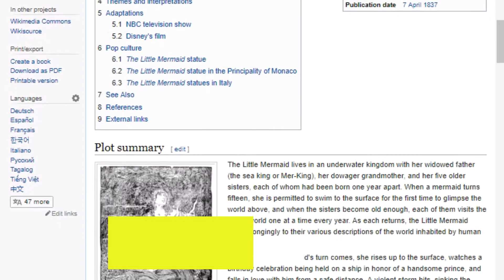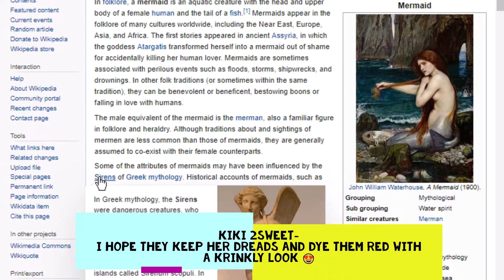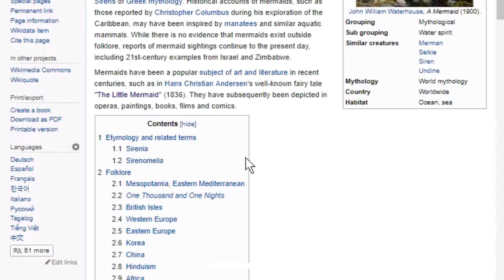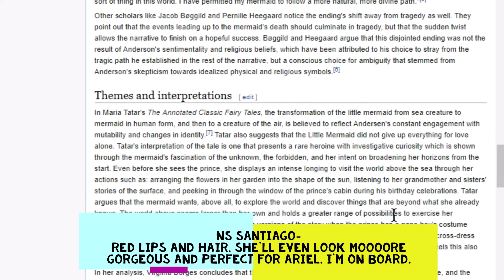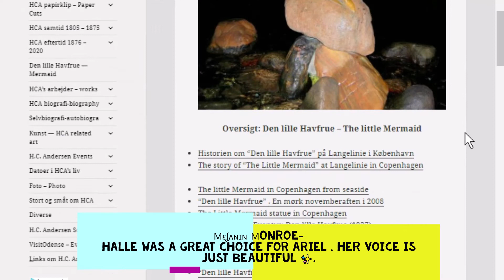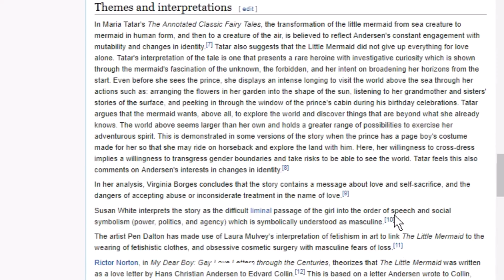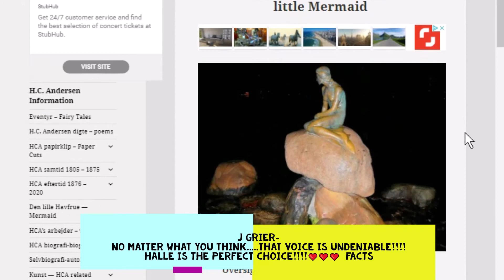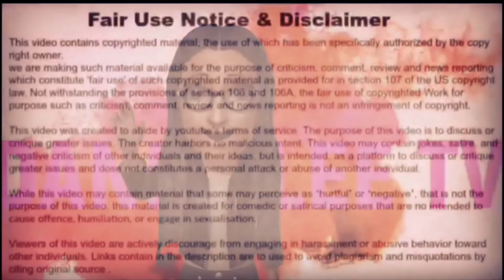THE LITTLE MERMAID THE REAL STORY *ARIEL IS A SPECIES NOT A RACE !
Casting Backlash AND THE TRUE HISTORY FULL DETAILS Singer HalleBailey casting as Ariel in the planned live-action remake of Disney's The Little Mermaid has inspired some nasty online backlash. It seemed inevitable that, as The Walt Disney Company continued its trend of remaking beloved animated titles in live-action, there would be a new version of The Little Mermaid. The 1989 film is widely credited with rejuvenating the company's waning animation studio and kick-starting the Disney Renaissance. As one of the company's most profitable and beloved titles, both critically and commercially, it was always going to be a top choice for a glossy remake.